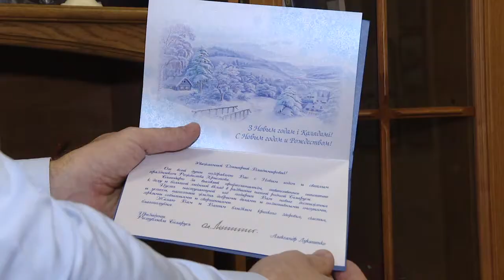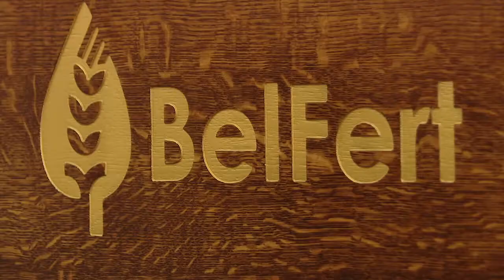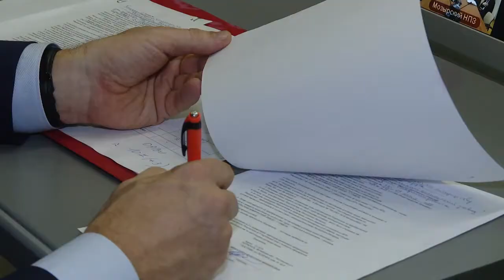Человек года Дмитрий Черняков